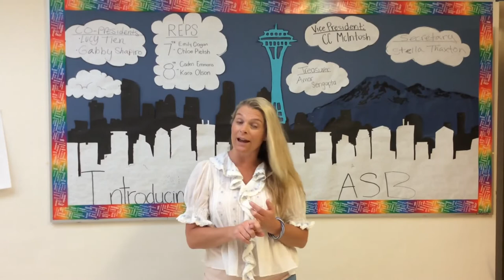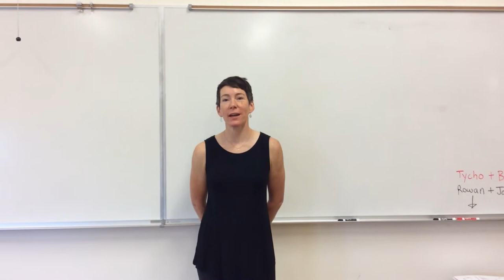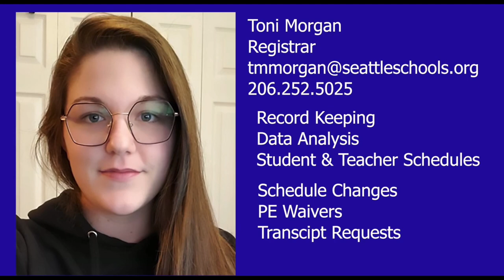2022 Eckstein Middle School Curriculum Night